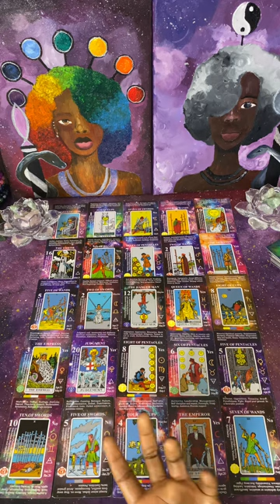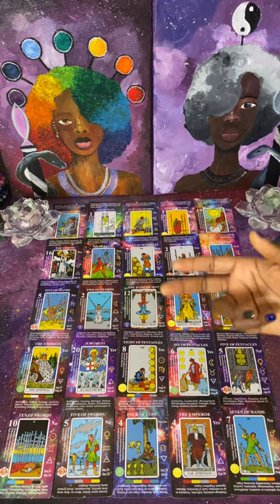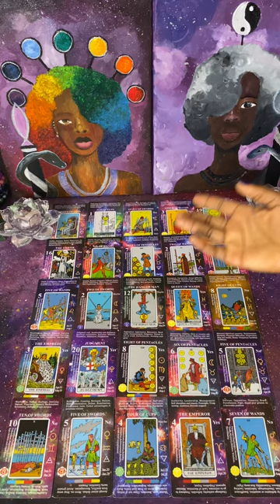Your Pathway is Cleared Queen of Cups, Empress & STARSEED | But the Karmics are still Fighting